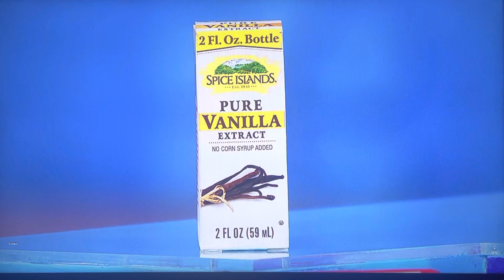The Price is Right - Hi-Lo - 4/3/2023